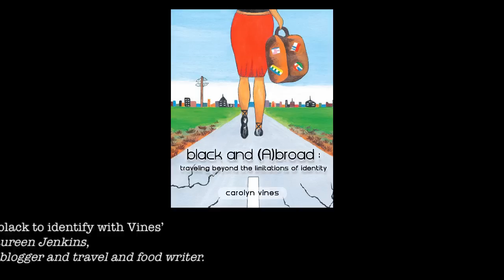black and (A)broad.mp4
black and (A)broad: traveling beyond the limitations of identity book trailer